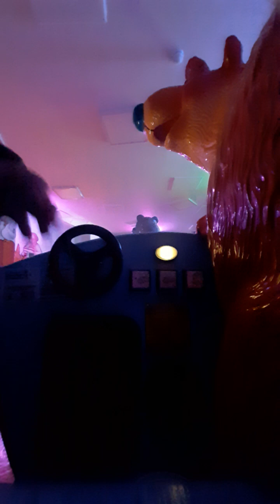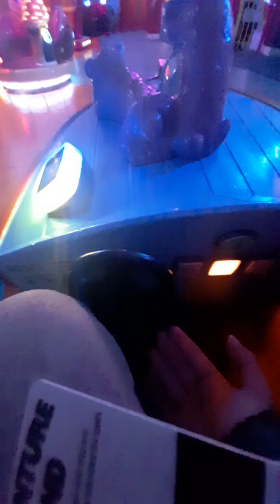Fun2Learn V2 Bear In The Big Blue House Kiddie Ride!